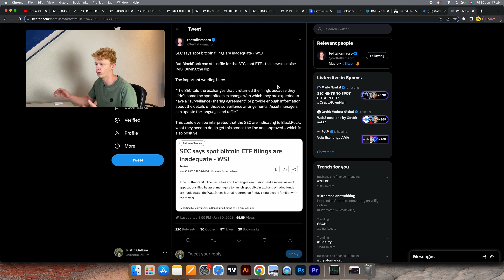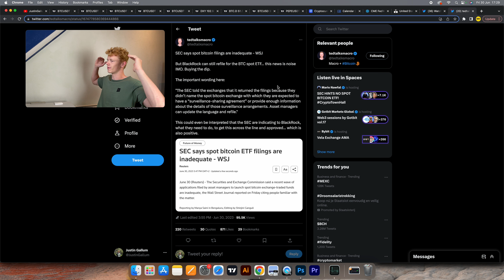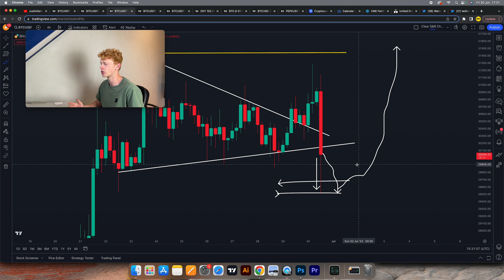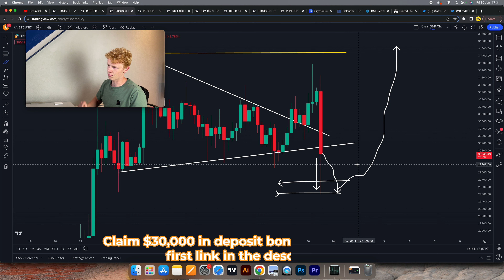BREAKING NEWS FOR BITCOIN!!!!!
👉 Sign-Up for ByBit and get up to $30,000 in deposit bonuses

In this video, I'm talking about my Bitcoin analysis for the next couple of days/weeks. I will also discuss trades I’m currently looking at and trades I'm currently in. I will also give insights about what I’m expecting for the price of Bitcoin and Crypto in general in the coming days. + I will discuss major patterns that are on the verge of breaking out on the Bitcoin chart.